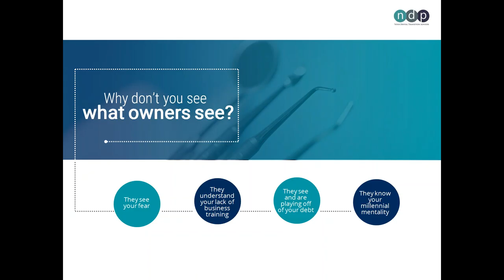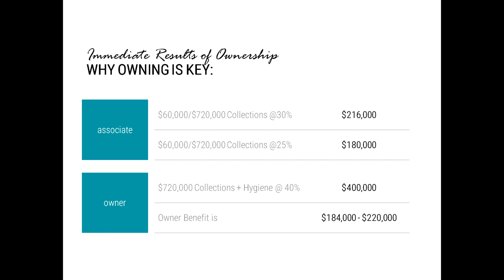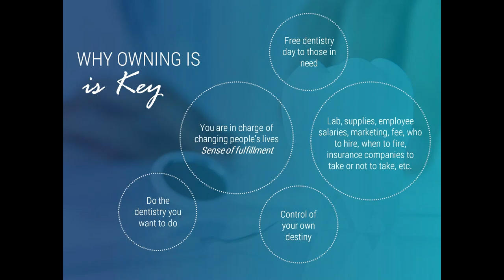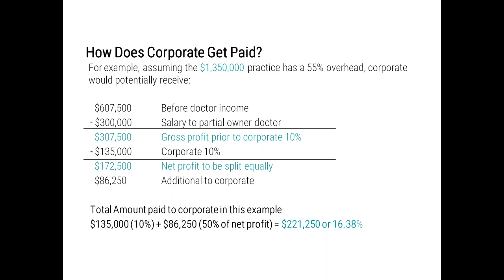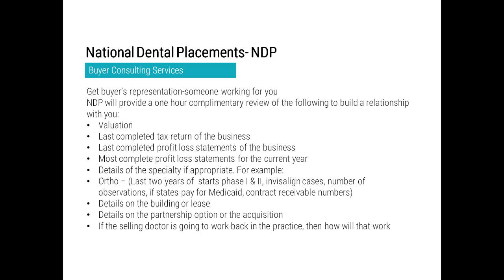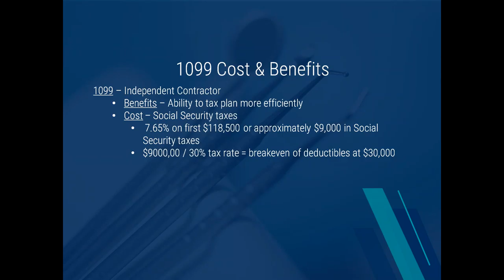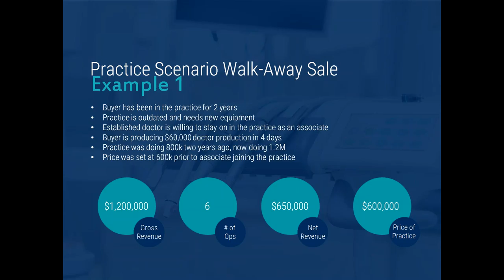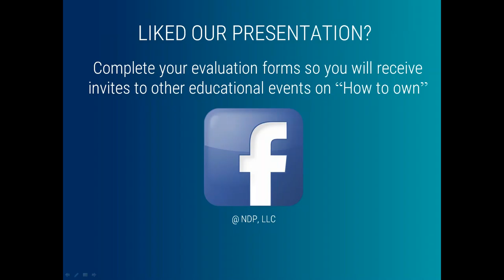Financial Planning for Young Dentists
Crown Council Webinar November 25, 2015